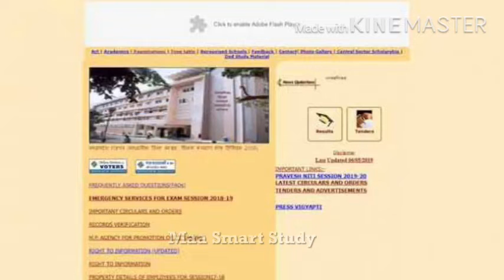10th And 12th Mp Board Exam New Date | जारी की Exam Update | Mp Board Exam 2020 | सरकार का बड़ा एलान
MP Board Update | 10th 12th का नया टाइम टेबल कब आयेगा घोषित the | Mp Board 2020 New Time Table